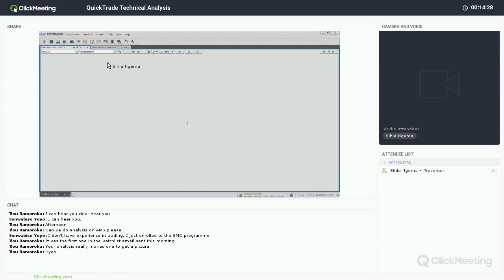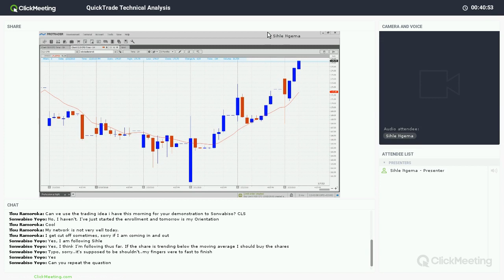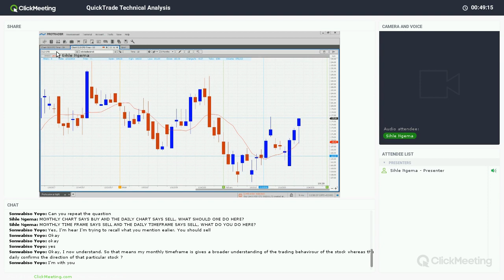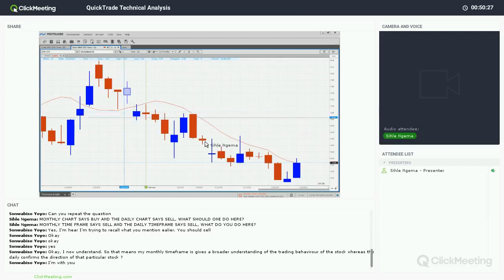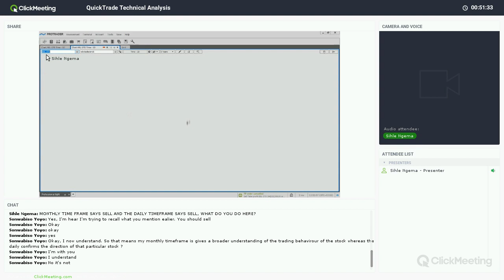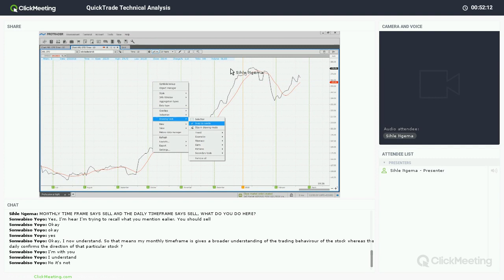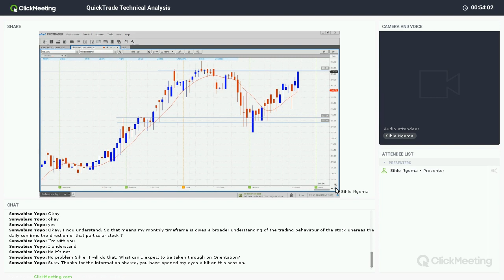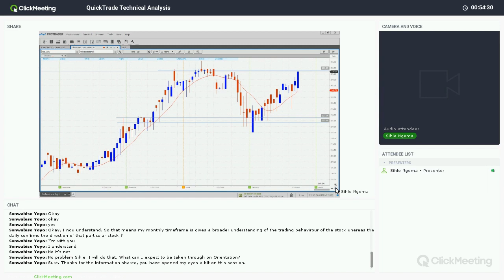QuickTrade Technical Analysis